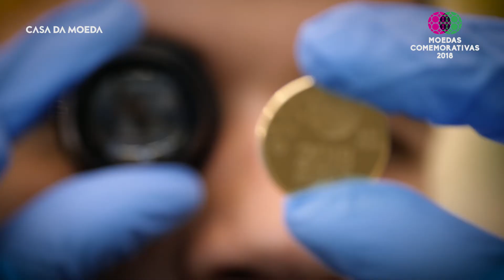Série Eventos Desportivos -Campeonato do Mundo da FIFA 2018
Em 2018, a Rússia acolhe a fase final 21.ª edição do Campeonato do Mundo de Futebol, uma competição organizada sob a égide da FIFA, que junta 32 nações dos cinco continentes em torno daquele que é considerado o «desporto rei».
Para assinalar este grande evento desportivo, a Casa da Moeda cunhou uma moeda de coleção comemorativa com o valor facial de 2,50 Euro da autoria do escultor João Duarte.

In 2018, Russia hosts the final phase of the 21st Football World Cup, a competition organised by FIFA, gathering 32 nations from the five continents around in what is considered as the most popular sport in the world.
To mark this major sports event, the Portuguese Mint has minted a commemorative collector coin with a face value of 2.5 euros, created by sculptor João Duarte.